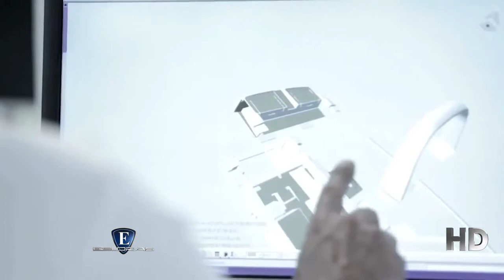Esloras Tv Astillero Jeanneau 1ª Parte